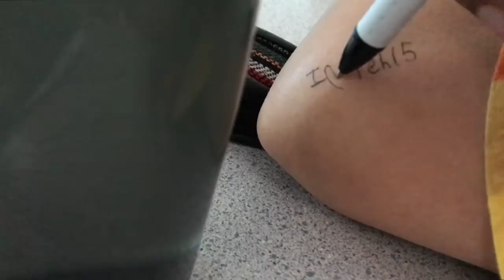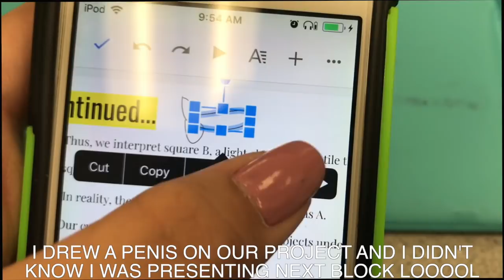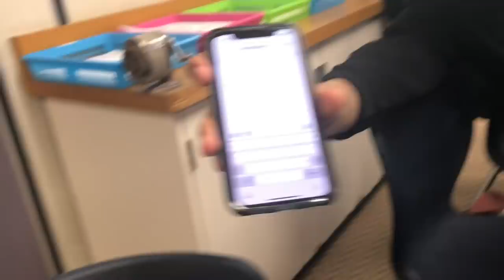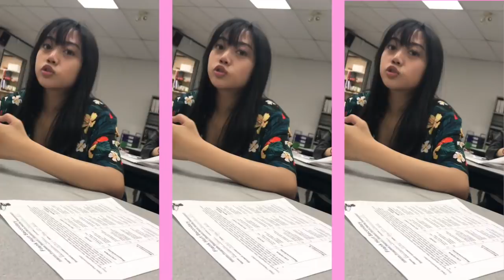A FUN WEEK IN HIGH SCHOOL VLOG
HI- MY BAD FOR NOT POSTING LAST WEEK, ALSO TYSM FOR 50K WTH YALL SECKSY AS FUCK xd

future zill finna enjoy watching this

thanks for watching this lit smecksy lookin ass high school vlog !! please be sure to give it a thumbs up, comment, and subscribe hoes [i post every tuesday turn on post notifications if u want lol]

☾  M Y   S O C I A L   M E D I A  ;   stalk me here my guy

if u c this comment ; asmr makes my left buttcheek tingle